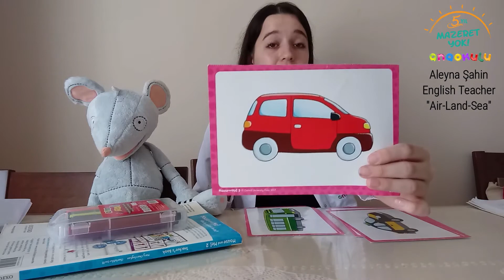Aleyna Teacher - "Air-Land-Sea"